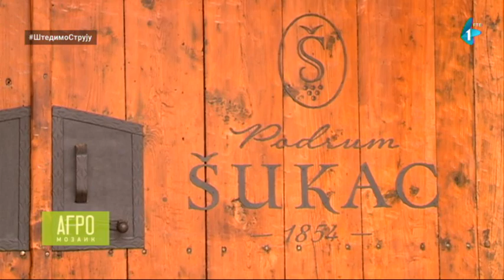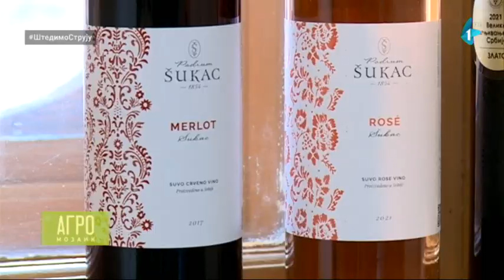Podrum iz Sremske Kamenice sa tradicijom dugom 150 godina